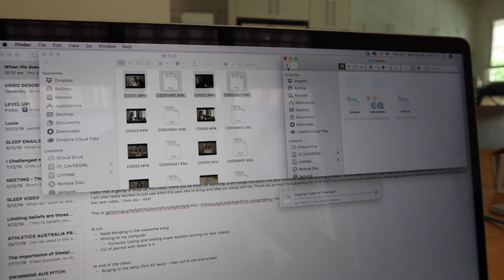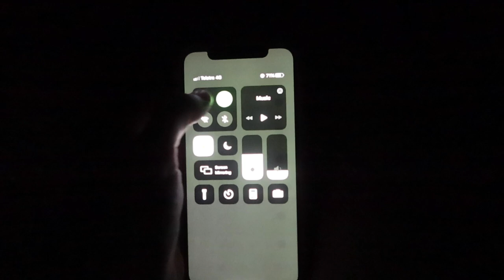a day in my life | MY FIRST VLOG!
Yoga, food, bouldering, more food and some behind the scenes of filming my videos!

Stone fruit was suddenly very cheap and very delicious, so for a few weeks, I was craving this to start my day. I want to make it clear that this just happened to be at a time where my breakfasts were featured in a fair few of my videos and that this was not my norm. I also want to recognise that I was hungry not too long after this meal as it didn’t have substantial amounts of protein or fats to keep me feeling satisfied.
I was always conscious of getting more of these necessary food groups in later in the day, when I was eating this way, but it didn’t make sense for all of the content to show those meals - so you are only getting this small snapshot.
And of course, I need to make it clear that this is simply how I was eating at this time. Just because I eat this food, doesn’t mean you have to or you should. Even in terms of my more ‘balanced meals’.

I WANT TO CREATE FOR YOU:
Louie and I run a lil production company - Rolling. We’d love to create content for you & your business! Head to our website to find out moreeee :)